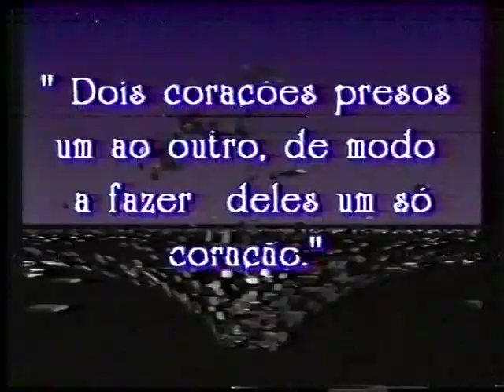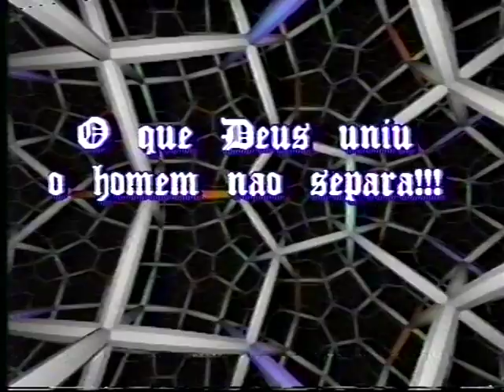Casamento Sandro e Sandra .........Ultima parte......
Casamento de Sandro e Sandra